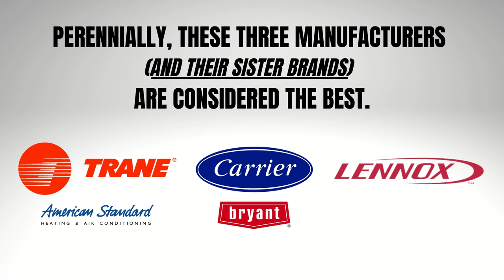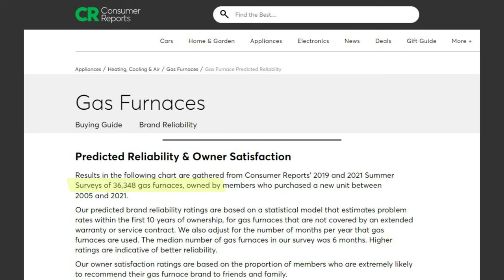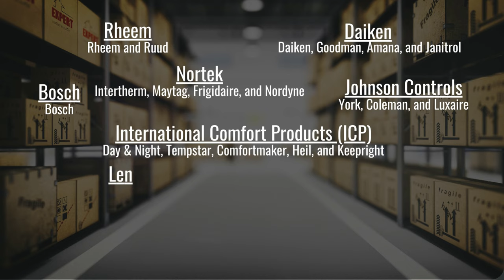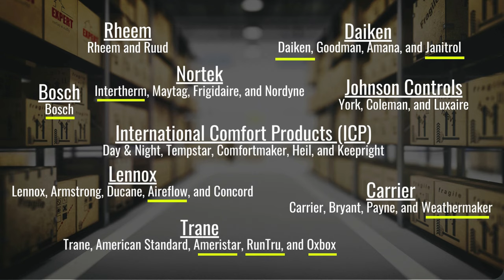What is the Best Gas Heater for Your Home in 2023?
When it comes to searching for the best gas heater for your home, there are so many choices. Home furnaces are very reliable if they are taken care of. But, which gas furnaces are the best? Consumer Reports has released their poll results, and I wanted to share them with you. Central heating and cooling systems are very popular in America and the rest of the world. Whether you get a high efficiency furnace or a standard 80% furnace, the results in this list for the best gas heater available on the market match my opinion on gas furnace ratings. Your heater furnace must be installed to factory specs for it to run reliably for many years. Hopefully you get about 20 years out of your home furnace. I hope you enjoy this video and it helps you figure the right furnace for your home!

👨‍🔧Please help our channel produce more quality content for those interested in our industry.
SUPPORT HVAC and the BLUE COLLAR TRADES!

0:00 Intro
0:29 Which 3 furnace manufacturers are the best?
1:30 Who makes every brand of gas furnace?
2:50 Best gas furnaces for your home in 2023
4:44 Conclusion